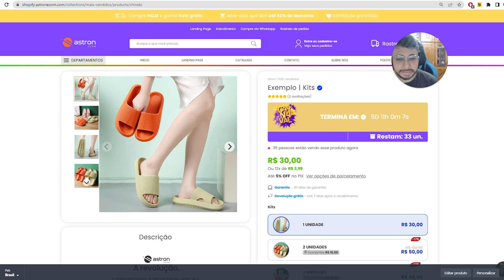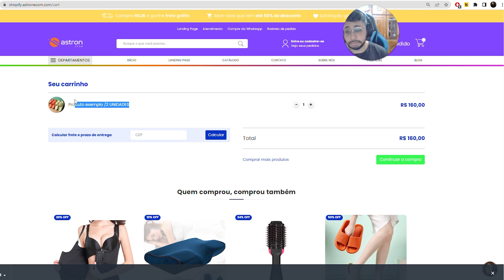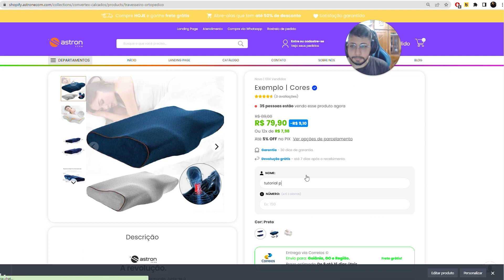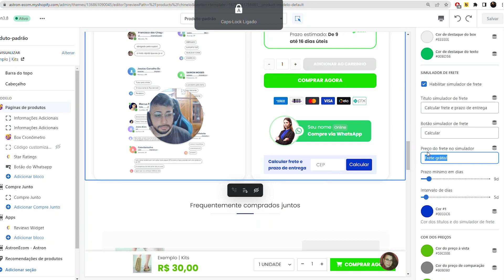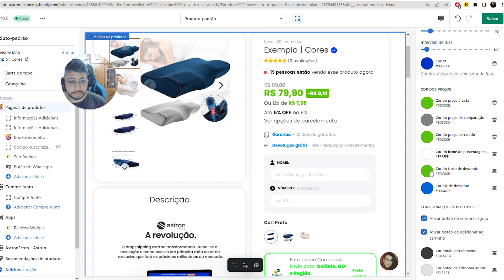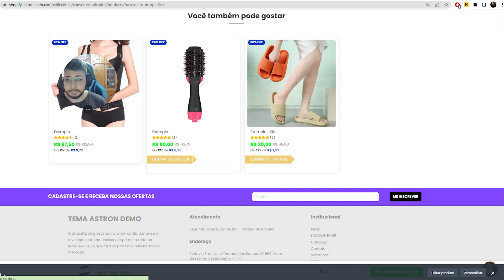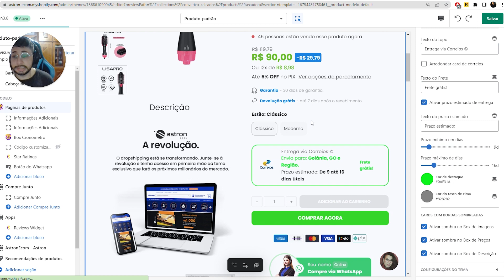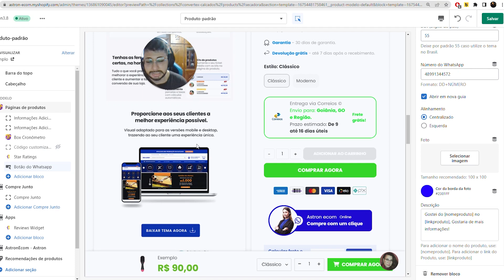Como configurar e personalizar a página do produto shopify 2023- Tema Astron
Confira como configurar a página do produto do tema astron para shopify e ter um aumento de conversão.

Adquira agora mesmo o Astron e tenha um e-commerce de alta performance e conversão
Algumas funções e características do tema:

⭐Pronto para vender
⭐Landing page no tema
⭐Kits no tema shopify
⭐Script de frete grátis e pago shopify
⭐Parcelamento + Taxa (editável)
⭐Carregamento extremamente rápido
⭐Bloqueio Antipirataria de produtos e compras falsas
⭐Suporte via chat e documentação
⭐Construído por especialistas
⭐Visual brasileiro

O dropshipping está se transformando. Junte-se à revolução e tenha acesso em primeira mão ao tema exclusivo que fará os próximos milionários do mercado. 🚀

Dúvidas? Fale conosco!